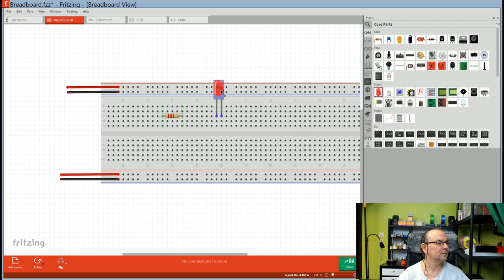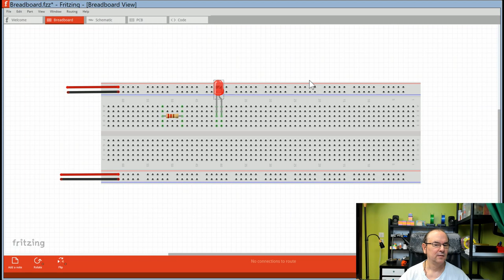The breadboard for electronic circuit prototyping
Twitter TheTechRabbit
Instagram thetechrabbit